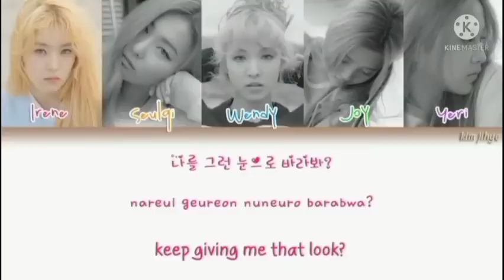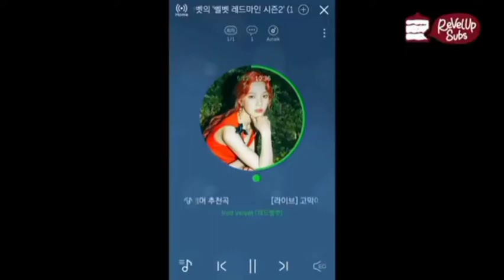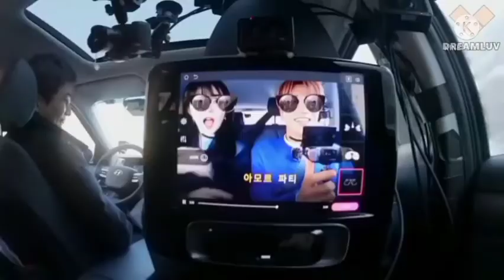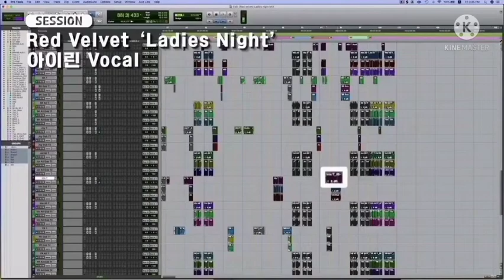Red Velvet IRENE is a therapeutic vocalist